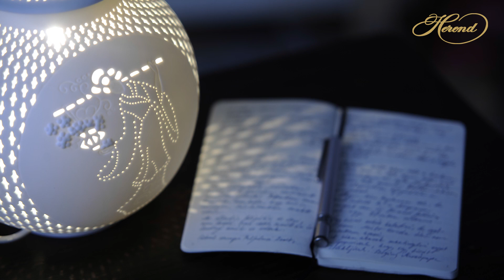Lifestyle video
HEREND